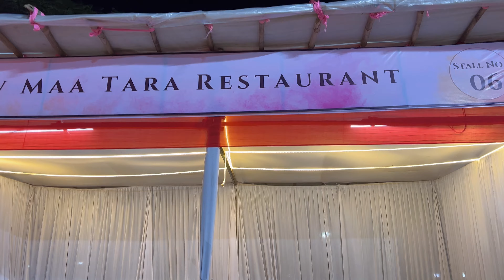Durga Pujo in Mumbai| Authentic Kolkata Biryani| Egg Devil| Fried Fish| Dil Dosti Food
Hello friends we covered Durga Puja Mahotsav organised by ‘Bandhan Cultural Association’. It was truly a divine experience to attend the puja rituals & cultural programs. In the end we feasted on authentic Kolkata Biryani, it was absolutely delicious. Fragrant basmati rice, mildly spiced, well cooked chicken, one boiled egg, one potato. And that’s exactly how it’s served in Kolkata! We simply loved it!❤️